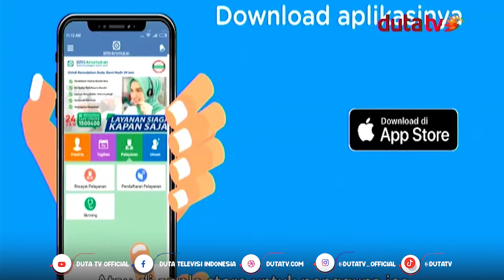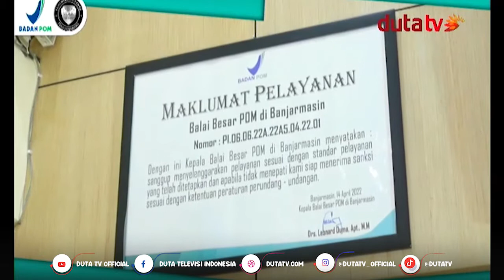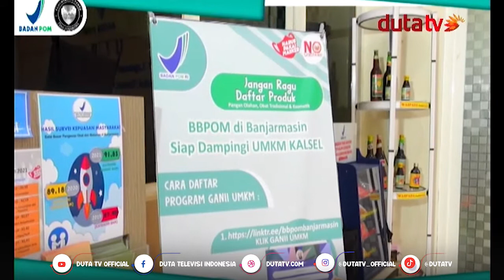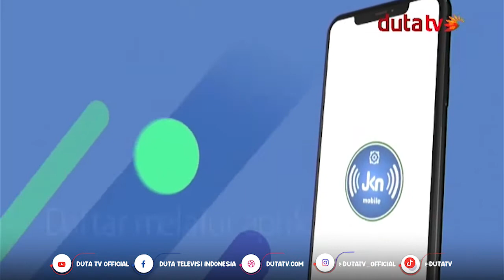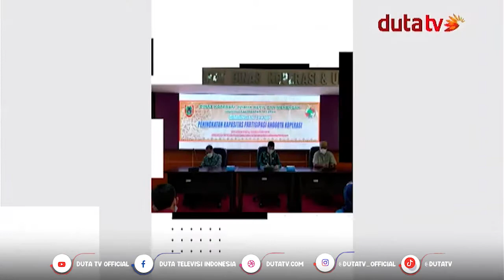Lensa Banua Senin, 10 Oktober 2022